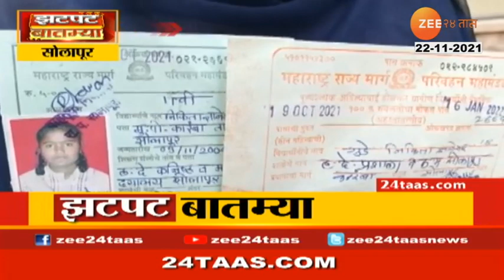ST strike| एसटी कर्मचाऱ्यांनी "लोटांगण" घालत केले सरकार विरोधात आंदोलन | Zatpat batmya | zee 24 taas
ST strike | एसटी कर्मचाऱ्यांनी "लोटांगण" घालत केले आंदोलन | Zatpat batmya  | zee 24 taas